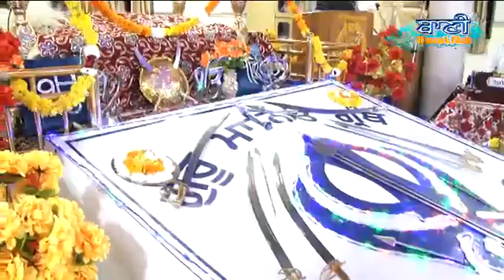Bhai Varinder SinghJi DelhiWale At Rohini On 06 October 2015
Bhai Varinder SinghJi DelhiWale At Rohini On 06 October 2015-Sikh Gurbani Kirtan - Live Broadcasting